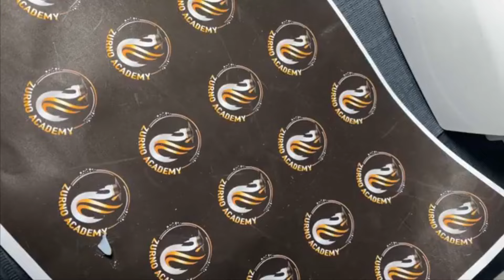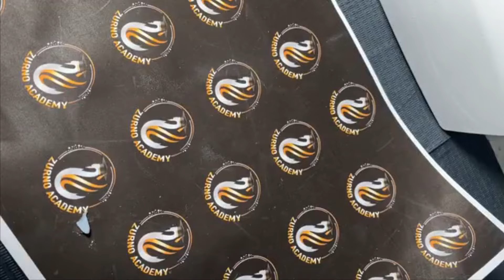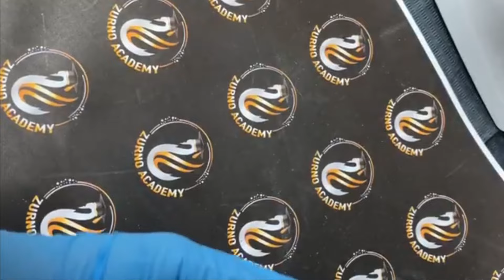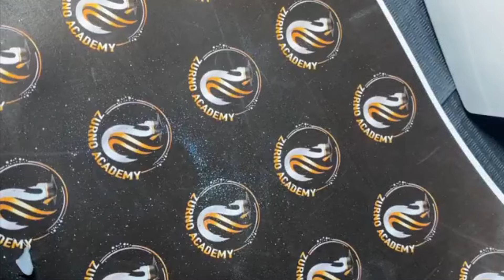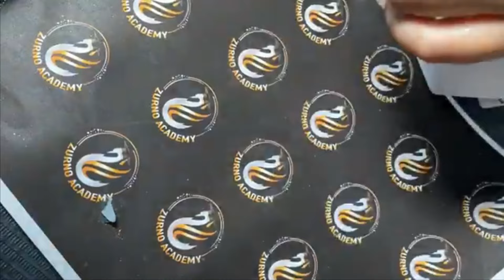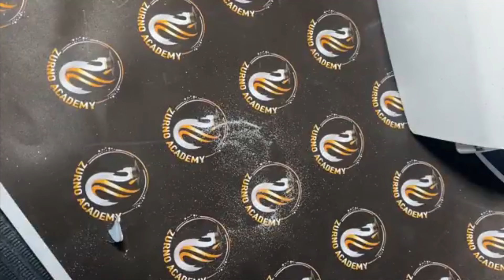Móng Bột Cực Bền và Đẹp đón Valentine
New zBlend & zGel Collection - Spring & Summer & Pastel Collection

Products:
- zBlend 74